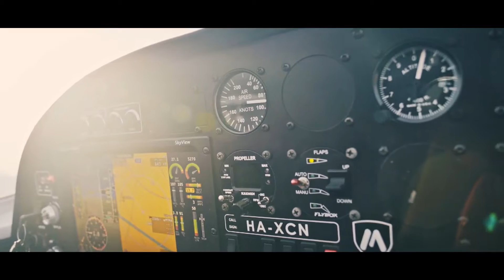HetiTV Híradó - Június 1.